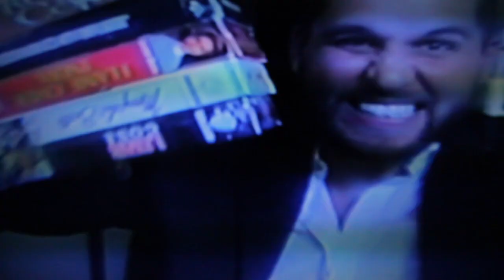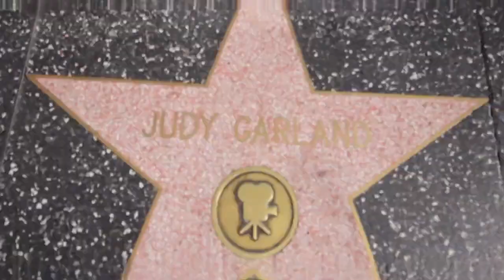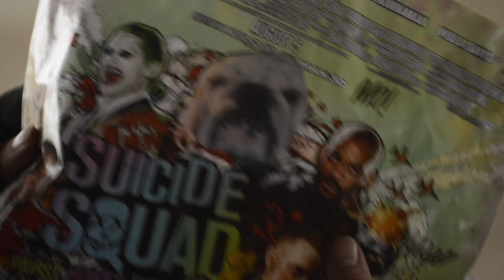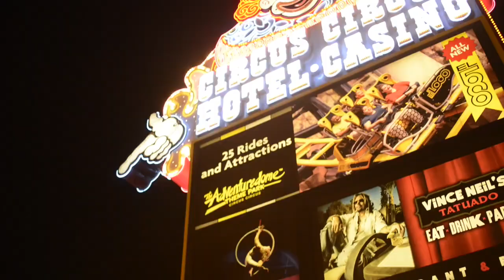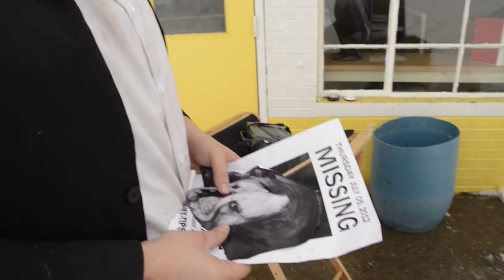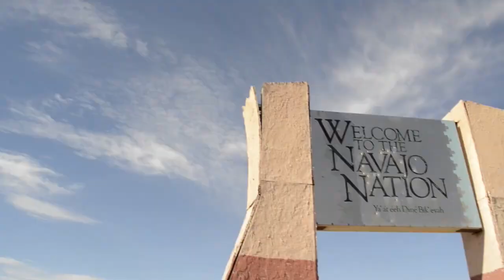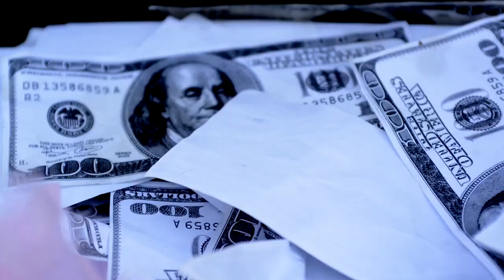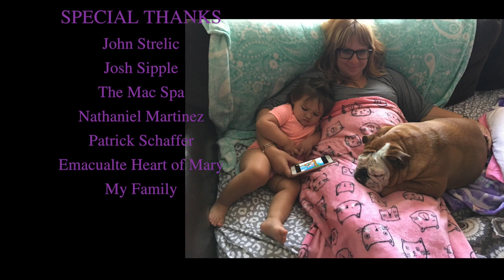MO: The Motion Picture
MO: The Motion Picture -  The REDUX  New Year's Version!
A movie about adventures of a dog's relationships, during her journey through America.